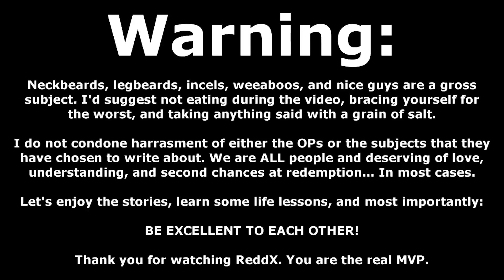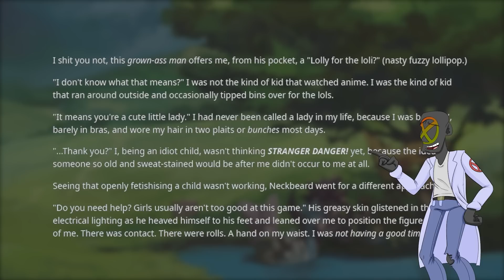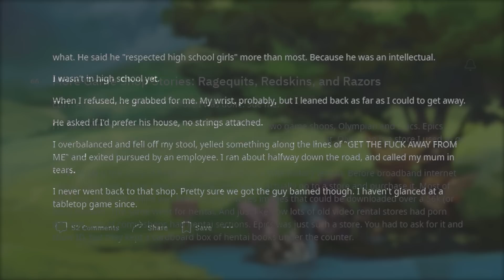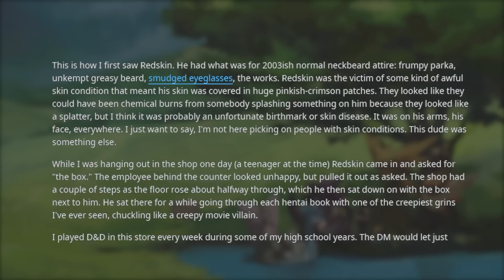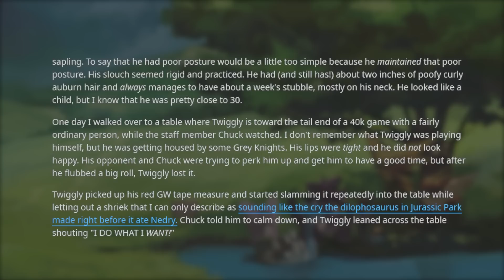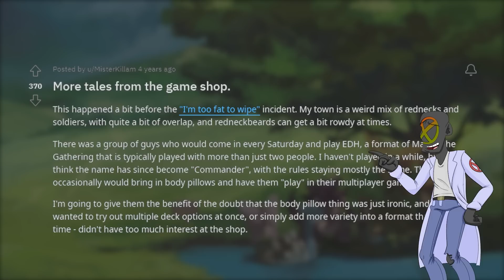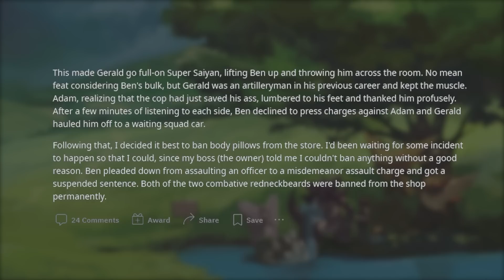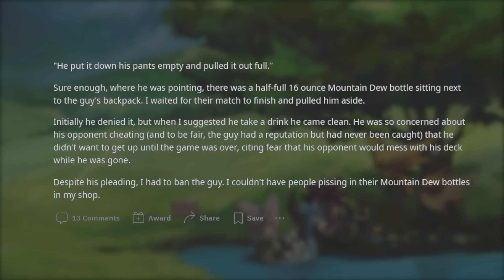r/NeckbeardStories | NECKBEARDS RUIN THE LOCAL GAME SHOP!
In this episode of r/NeckbeardStories we get to dive into a varied group of neckbeards who are committed to making the experience at your friendly local game shop as awkward as humanly possible. Pure nerdery and gatekeeping. These are the neckbeard stories that we love!!

For your fill of neckbeard stories we've got you covered with the freshest weeaboo, niceguy, and neckbeard happenings on reddit. Stick with ReddX for your daily dose of cringe with a side-dish of relatability. You might even feel good for dessert!